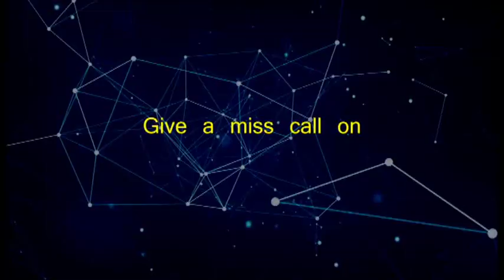I am Creative